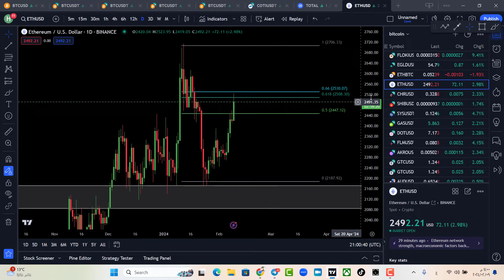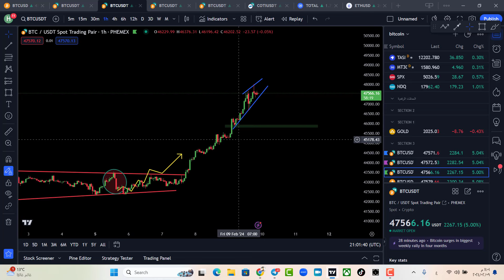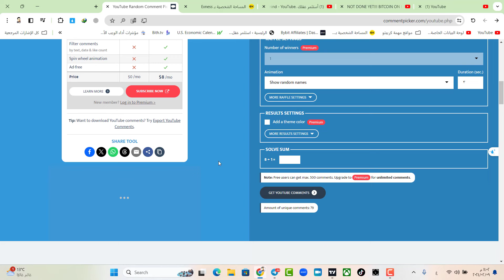انفجار البيتكوين هل في طريقها إلى 50000 دولار!!!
رمز الشريك :
ca33grtinu